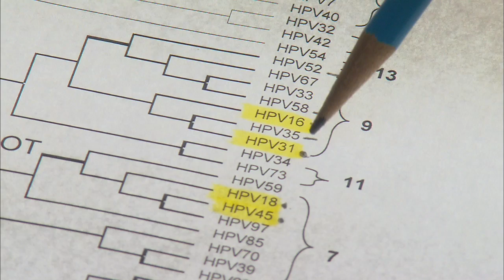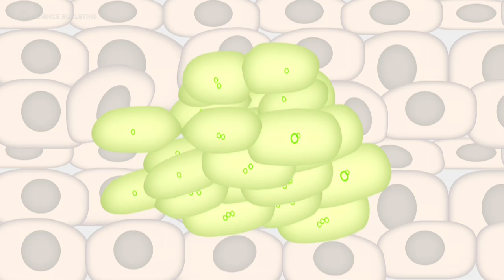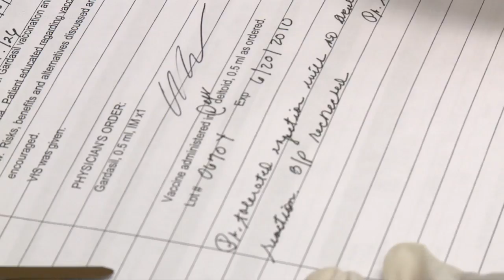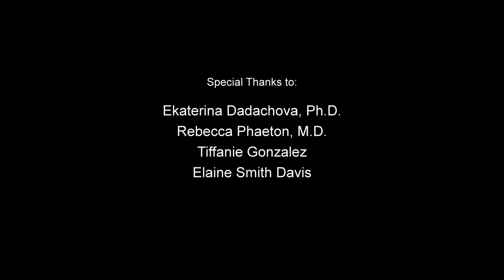Science Bulletins: HPV—Treating Cancer Caused by Viruses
Scientists estimate that as much as 17% of all cancers are caused by viruses, including human papillomaviruses (HPV), a ubiquitous viral family. In this new documentary by Science Bulletins, the American Museum of Natural History's current-science video program, doctors and molecular biologists uncover HPV's complex life history to treat cervical and oral cancers -- and even prevent them. This video was funded by a NIH Science Education Partnership Award.